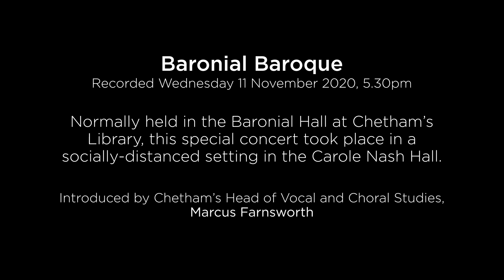Baronial Baroque | Wednesday 11 November 2020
Our regular Baronial Baroque concerts are a highlight of the Chetham's concert calendar. Chetham's was founded in 1421 by Humphrey Chetham as a school for poor boys. Inspired by this history, this concert is broadcast being broadcast in aid of BBC Children In Need 2020.

PROGRAMME

Bennet — All Creatures Now

Vautor — Sweet Suffolk Owl

Georg Philipp Telemann — Fantasia No.2 TWV 40:3
Grave
Vivace
Adagio
Allegro

Bennet — Weep, O mine eyes

George Frideric Handel — Sonata in C Major HWV 365
Larghetto
Allegro

Tallis — If ye love me

Giovanni Boni — Sonata No.3 in E Minor
Adagio

Morley — Sing we and chanted

Bryd — Though amaryllis dance in green